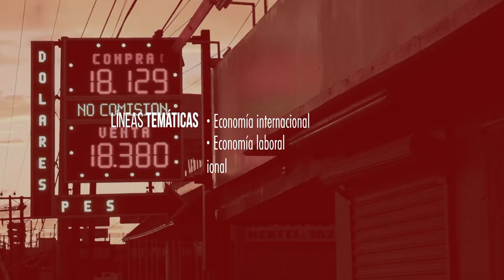Maestría en Economía Aplicada | Posgrados 2020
Conoce más sobre la Maestría en Economía Aplicada.
El Coordinador del posgrado, Dr. Pedro Orraca te invita a que formes parte de la nueva generación🙌